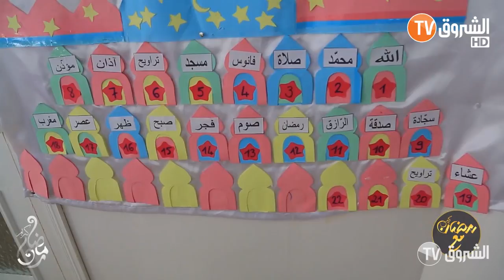الفرنسية المسلمة "إليو نور" تكيف البرنامج التعليمي في الروضة حسب شهر رمضان